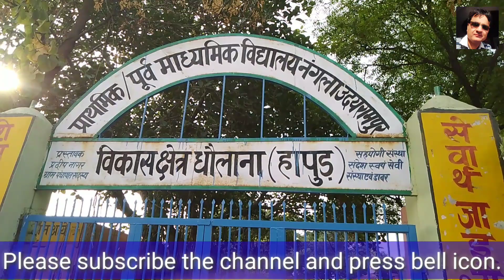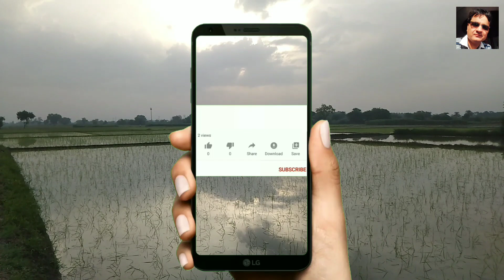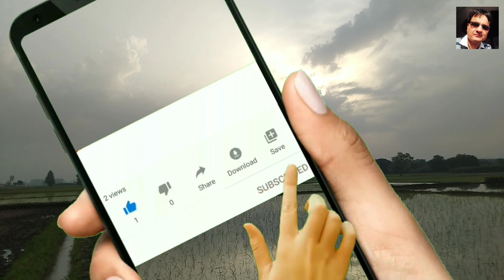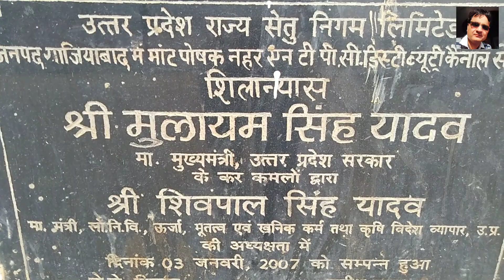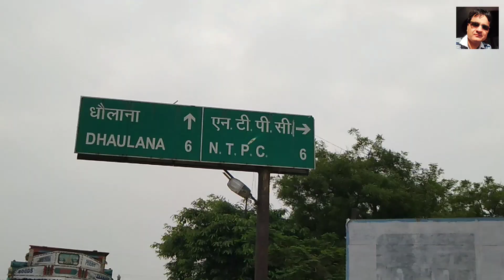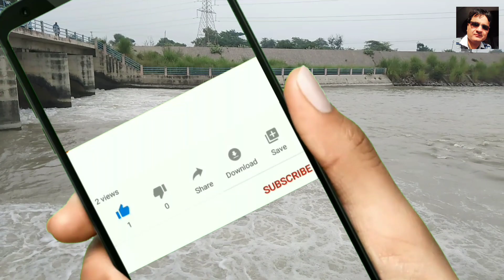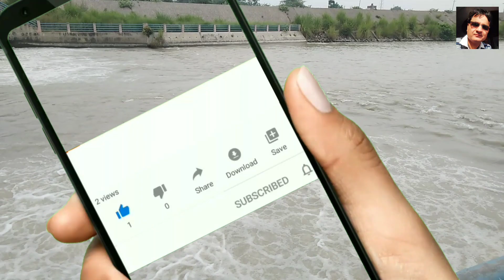उत्तर प्रदेश के गाँव कैसे हैं? | Nangla Udairampur | Uttar Pradesh Village | Uttar Pradesh News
Hello Dost,
This is Rajesh Baisoya.
I hope you are enjoying/enjoyed this video.

Link given below. Please paste on the address bar and press enter.

नंग्ला उदयरामपुर उत्तर प्रदेश के हापुड़ जिले मे बसा एक छोटा सा सुंदर गाँव है! गाँव के आस पास बहुत सी नहरे है. यह क्षेत्र पिकनिक स्पॉट ऑर टूरिस्ट प्लेस बन सकता है अगर इसे परमोट किया  जाए तो.

आप इस वीडियो मे इस क्षेत्र की सुंदरता देख सकते है.

Baisoya Days
Bambawar
Dadri
Dasna
Greater Noida
Gujjar Village
Gurjar Culture
Gurjar Village
Hapud
Hapur
Hasanpur
Nangala
Nangla
Nangla Udai Rampur
Nangla UdaiRampur
Nangla UdayRampur
Nangla UP
Noida
UP Ke Gaon
UP Ke Gaon Dikhao
UP Ke Gaon Ka Khana
UP Ke Gaon Ka Naam
UP Ke Gaon Kaise Hain
UP Ke Gaon Kaise Hote Hain
UP Ke Gaon Ke Naam
Uttar Pradesh
Uttar Pradesh Village
Uttar Pradesh Village Life
उत्तर प्रदेश
उत्तर प्रदेश के गाँव
नंगला